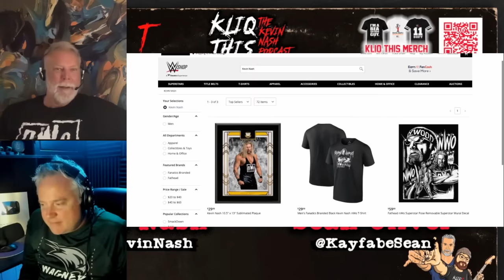Kevin Nash goes IN DEPTH all about the NWO